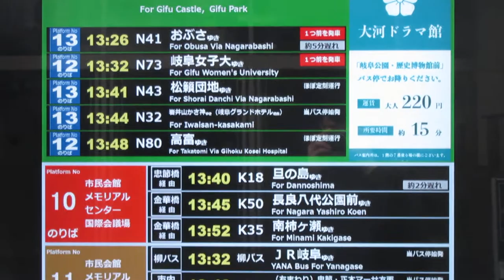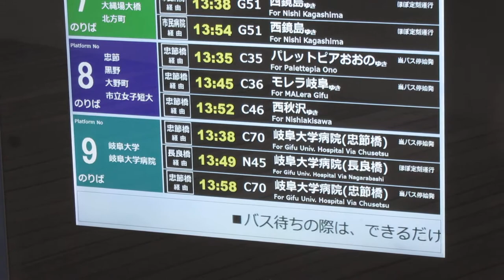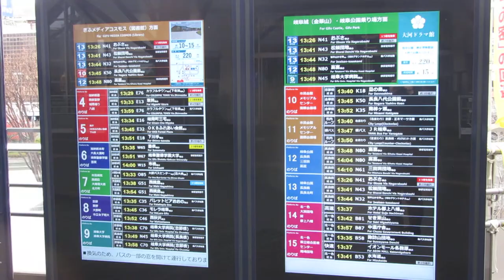岐阜駅 岐阜バスの発車案内ディスプレイ その2